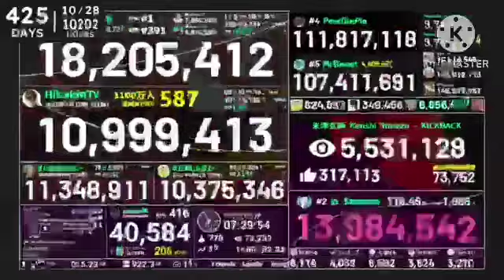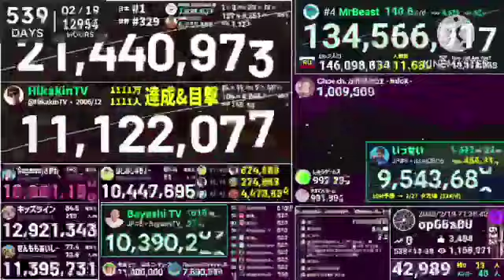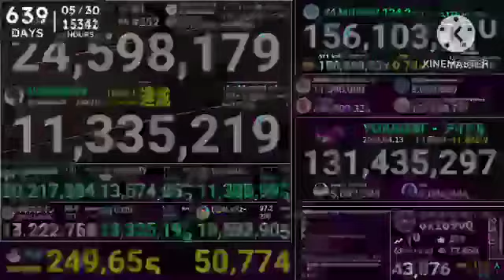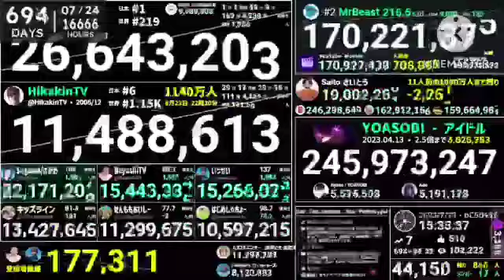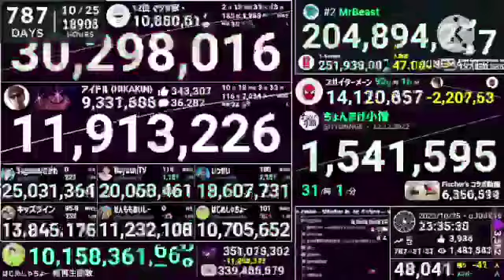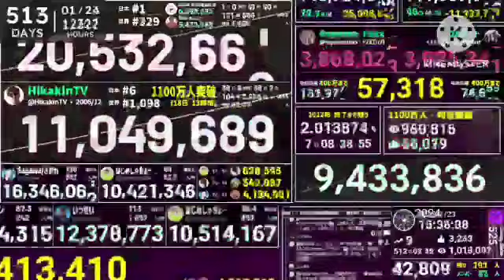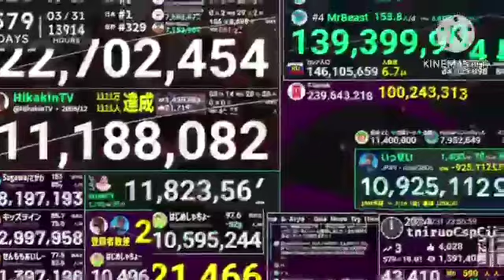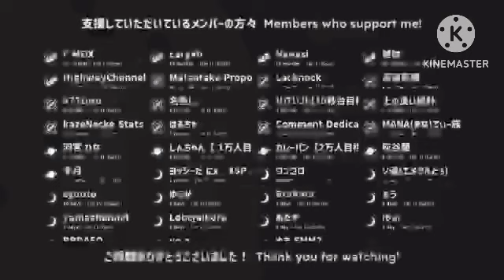[12,495 HOURS!] The History Of the HIKIAN Livestream - Ultra Timelapse